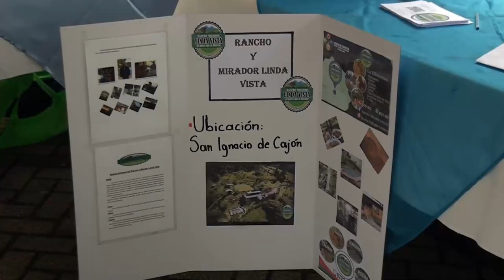El Ministerio de Economía, Industria y Comercio tendrá una Expopyme en San Isidro de El General